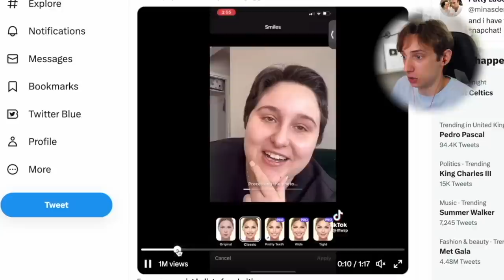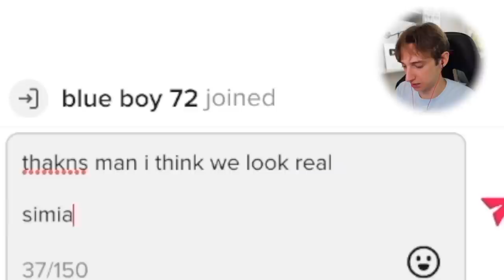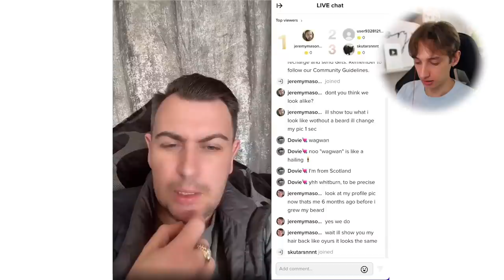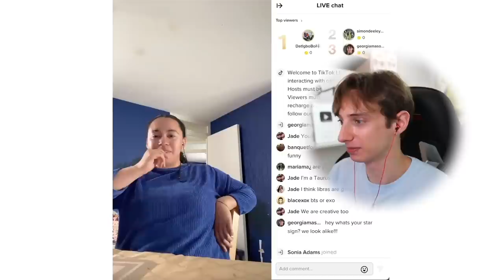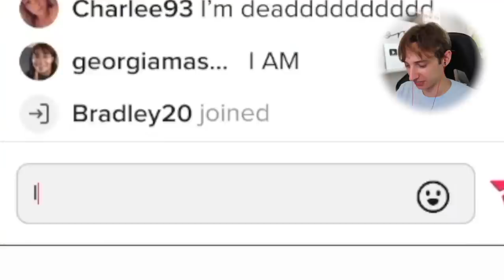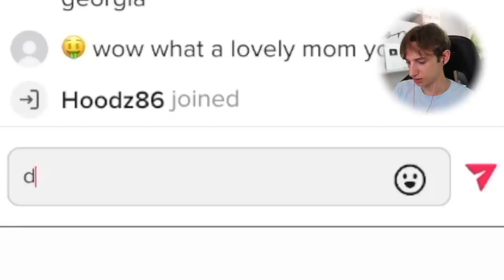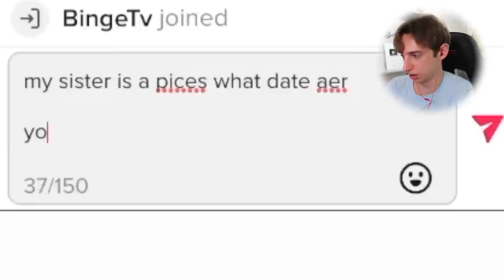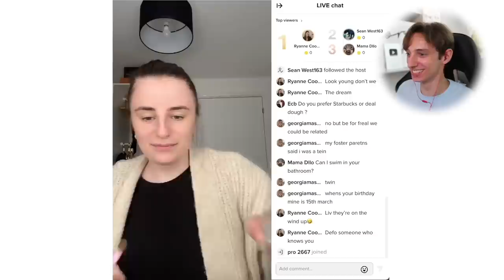Trolling TikTok Livestreams By Photoshopping Their Faces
I went undercover on TIKTOK LIVE streams to troll TikTok streamers by photoshopping their faces. I catfished them by making a fake account and joined their lives and photoshopped their pictures and tried to convince them we looked the same!! I pranked them and even convinced them we were twins separated at birth... you wont believe what happened!!

SEND ME STUFF:
GEORGE MASON
London
E4 0JL